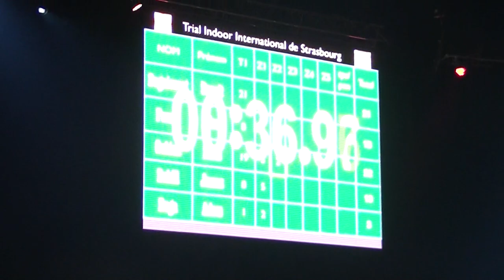Alexandre Ferrer au Zénith de Strasbourg Trialvideos By Philippe Stocker